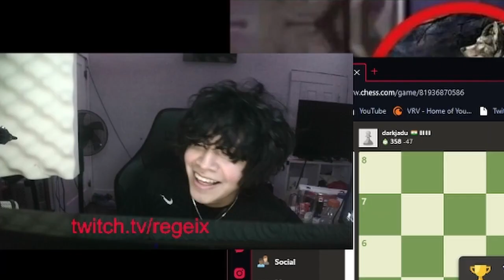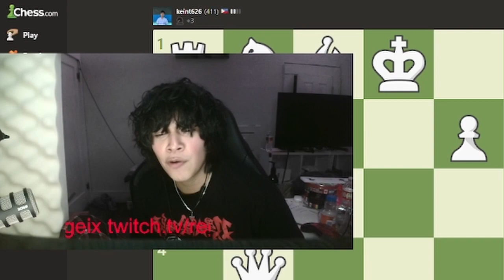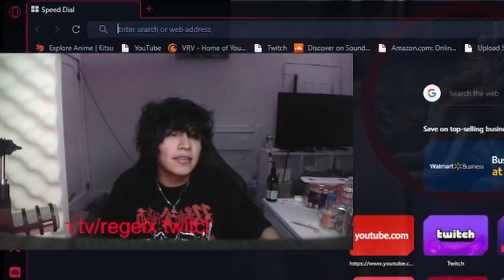its time i come clean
im not ded i upload mor soon